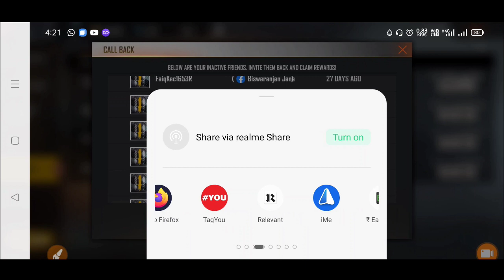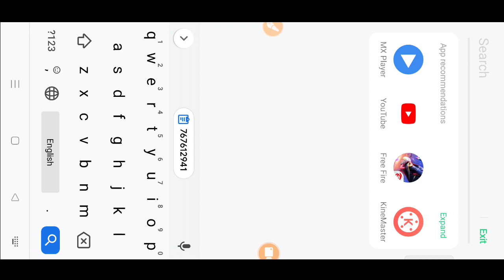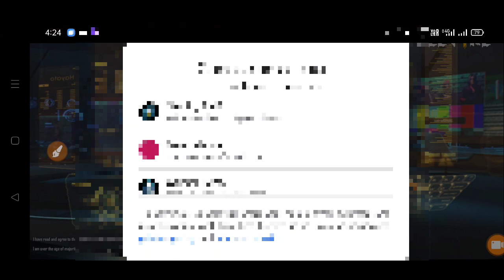HOW TO COMPLETE FRIENDS CALLBACK EVENT IN FREE FIRE || ONE MOBILE TRICK CALL BACK EVENT || NEW EVENT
FRIENDS CALLBACK EVENT FULL DETAILS -para SUMSUNG,A3,A5,A6,A7,J2,J5,J7,S5,S6,S7,S9,A10,A20,A30,A50

HOW TO COMPLETE FRIENDS CALLBACK EVENT IN FREE FIRE

ONE MOBILE TRICK CALL BACK EVENT

call back event kaise complete kare

new call back event free fire

call back kaise kare

call back event kaise complete kare free fire me

free fire main call back kaise kare

friends call back

moco call back event

how to complete call back event free fire

moco call back event free fire

moco call back event today

moco call back event complete